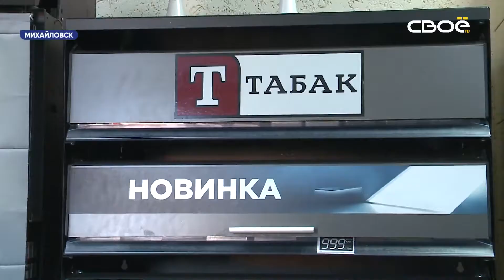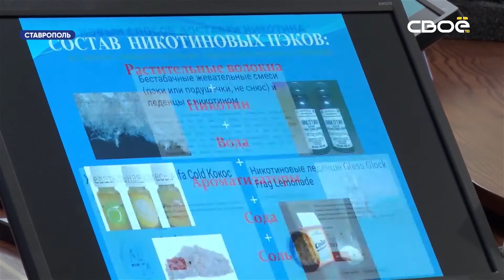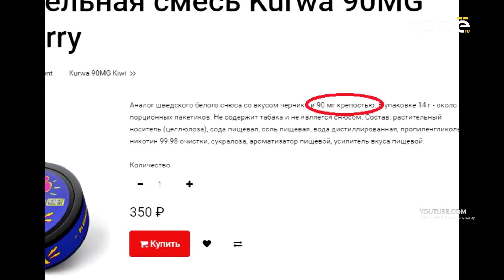Новости Ставропольского края. Своё ТВ. Выпуск от 13.12.2019, 8:30